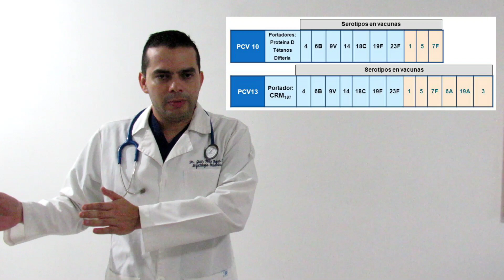Vacunación contra Neumococo 💉. Información para padres. Parte 1.